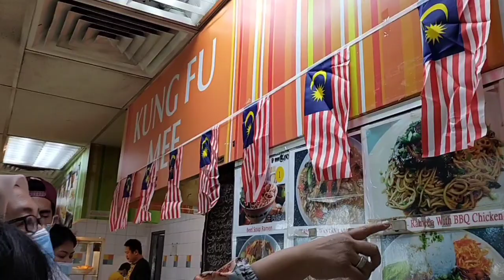Kalau teringin nak makan ramen di Kota Kinabalu ada tempatnya..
Jalan-jalan cari makan? Mana nak cari ramen halal buatan Chinese muslim dekat Kota Kinabalu Sabah? Nak tahu, jom saksikan video ini.